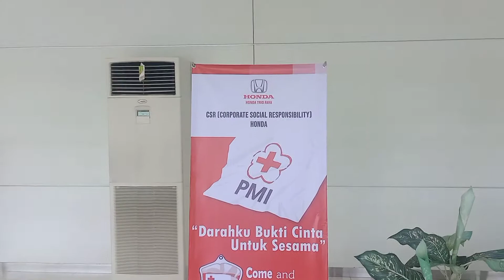Vlog Acara Donor Darah Bersama Honda Trio Raya Palangkaraya #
Acara Donor Darah PMI Dan Honda Mobil Trio Raya Palangkaraya ,semoga Darah kita Bisa membantu Untuk semua orang yg membutuh kan Dan Selalu semangat untuk kita semua.. 🙏
- Bersama PMI Palangkaraya
- PT.Honda Trio Raya Palangkaraya